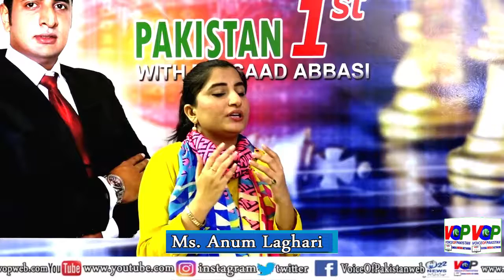Dr Saad Abbasi program about Education issues Guest Anam Leghari